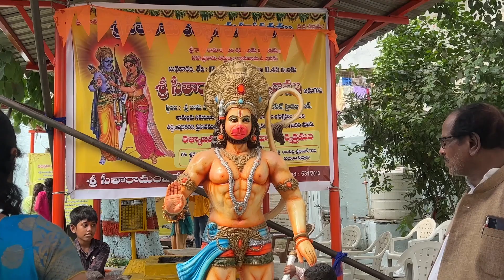Benefits of Paanakam | Sree Rama Navami Festival Special Prasad | Tipscarton